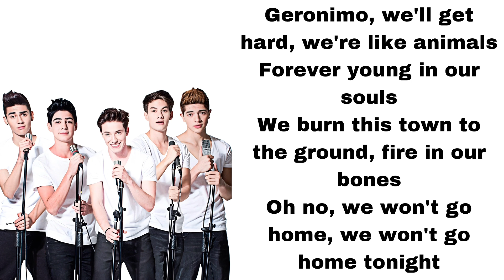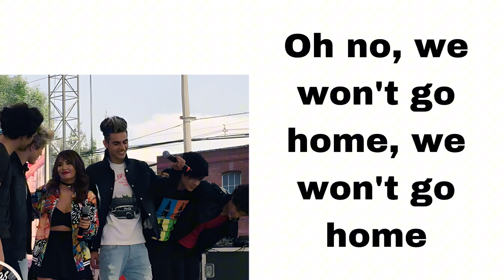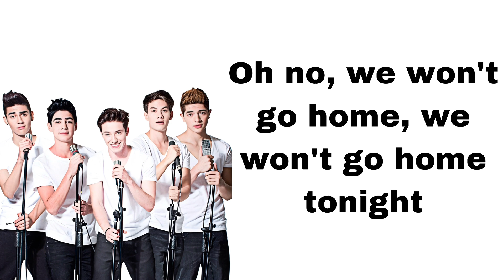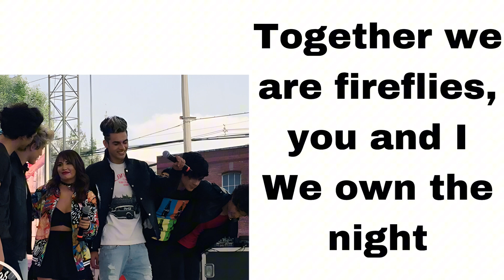Lali - Own the Night (Coca-Cola FM) (feat. CD9) (letra)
Here's Own the Night (Coca-Cola FM), played by Lali and CD9.